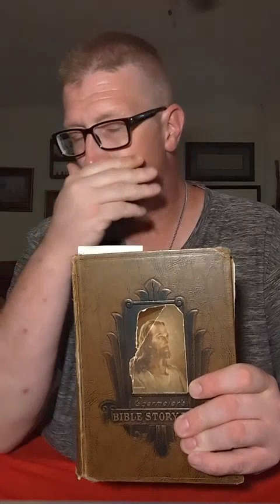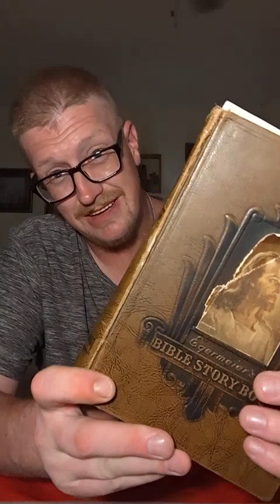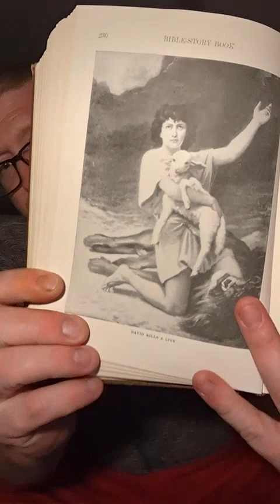Walking in the Word...Rex...An Old Testament 3-Piece (Episode 28)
a reading of 3 Egermeiers Bible Stories from 1st Samuel about David & Saul with shared afterthoughts